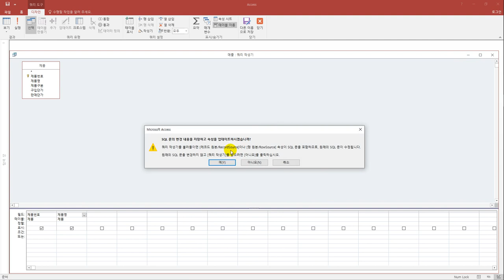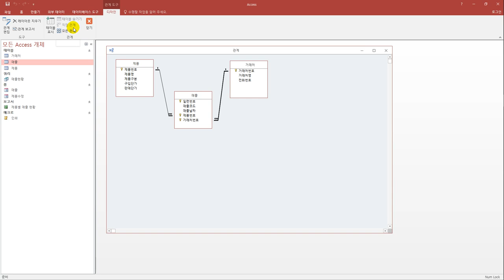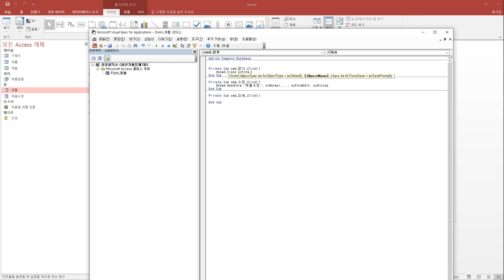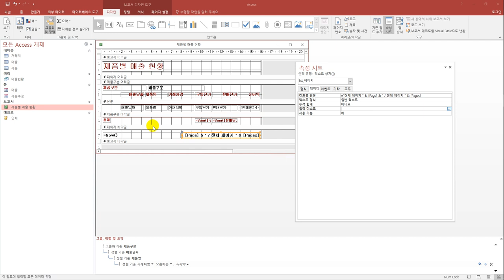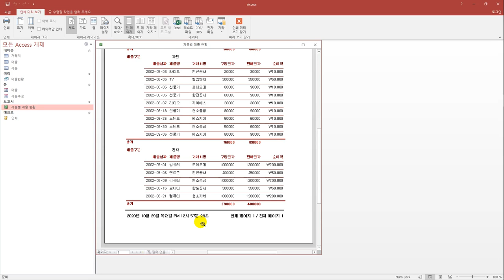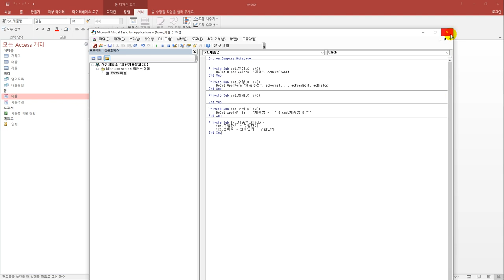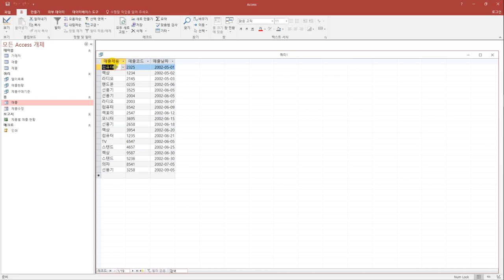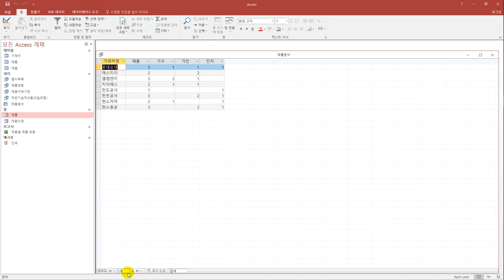[컴활1급실기] 최신 기출문제 7회